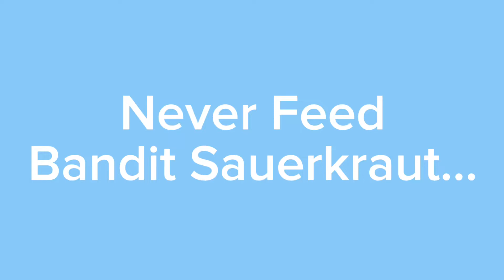Never Feed Bandit Sauerkraut… (Bluey Skit)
he thought he could hide it from them lol